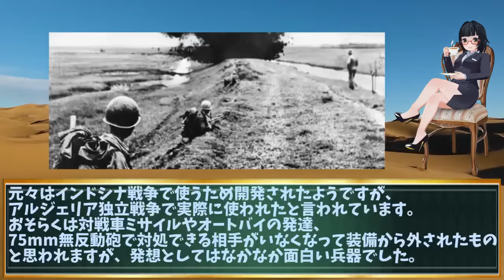驚愕の戦闘機械！ベスパ150TAP、スクーターと無反動砲の融合 【voiceroid 兵器 解説】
voiceroid兵器解説 1950年代、フランスで生産されたベスパ150TAPは、ただのスクーターではありませんでした。この独特の乗り物は、75mm無反動砲を搭載し、軍事用途にも使用されたことで知られています。フランス軍のパラシュート部隊専用に設計されたこのスクーターは、空輸が可能な軽量設計で、落下傘で降下後すぐに戦場で活動を開始できる高い機動性を誇ります。150ccのエンジンはオフロードでも安定した走行を提供し、無反動砲の反動を抑える特別設計により、射撃時の安定性も確保されていました。この動画では、ベスパ150TAPの歴史と技術的詳細、そしてその驚くべき軍事運用について深掘りします。